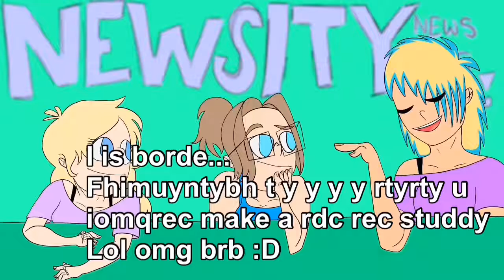Canada Lady People + Votingssss :D (assignment for school)